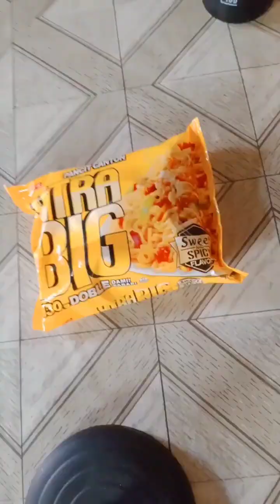itskeithz08 ForYou minivlog pancitcanton pasham